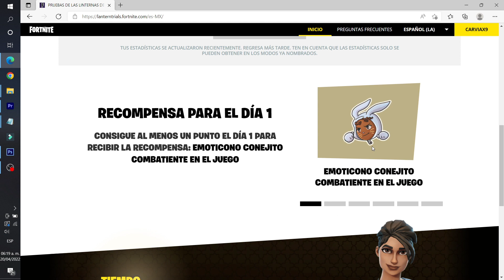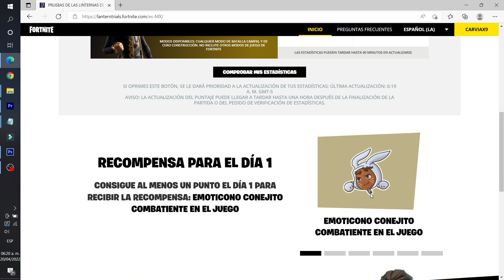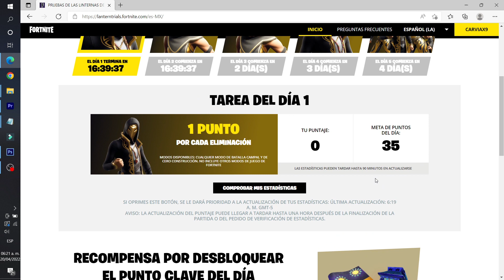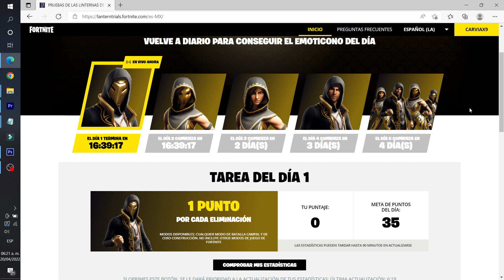*AHORA* 6 RECOMPENSAS GRATIS DE LAS PRUEBAS DE LAS LINTERNAS EN FORTNITE...!!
Los 7 vs la OI
Los siete vs la OI
Actualizacion 20.20 fortnite
Fortnite actualizacion 20.20
Fortnite 20.20
20.20 fortnite
Todos los cambios de la actualizacion 20.20 fortnite
Todo lo nuevo de la actualizcion 20.20 fortnite
Fortnite evento los 7 vs la oi
Fortnite vento los siete vs la oi

salvar el mundo xp
xp salvar el mundo
como conseguir xp en salvar el mundo
como iniciar en salvar el mundo
fortnite salvar el mundo xp
fortniet xp salvar el mundo
salvar el mundo xp fortnite
salavr el mundo fortnite xp
salvar el mundo 2022
Bug xp fortnite temporada 2 capitulo 3
glitch xp fortnite temporada2 capitulo 3
Como subir rapido de nivel fortnite
como subir de nivel rapido fortnite
el mejor metodo para subir de nivel fortnite
mejor modo de juego para subir de nivel fortnite
truco para subir de nivel fortnite
truco xp fortnite
fortnite xp
xp fortnite

modo sin construcción fortnite
modo sin construccion fortnite
fortnite sin construccion
fortnite sin construir
fortnite modo sin construir
fortnite capitulo 3 temporada 2 reality war
fortnite evento final capitulo 3 temporada